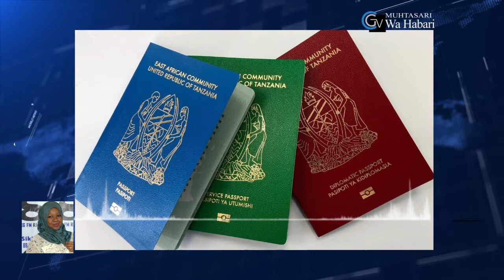SIKILIZA HABARI KWA UFUPI KUPITIA CG FM REDIO 88 5MHZ,TAARIFA YA HABARI YA SAA10 LEO 14 01 2020